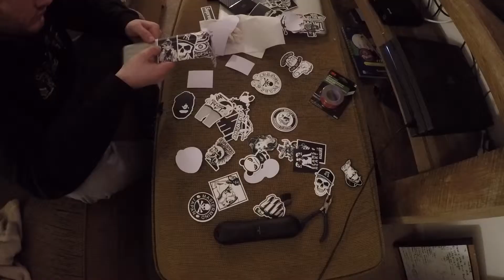Dyna Build Ep 7 - Sticker bombed Dyna?!